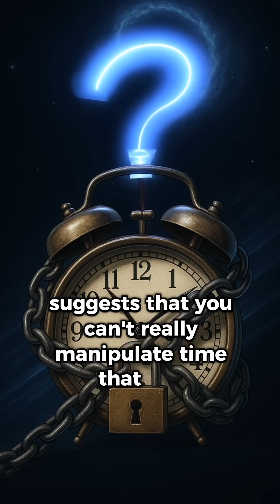If time were to stop, would everything become infinitely massive? ⏳